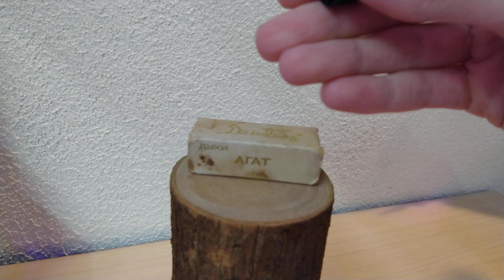Ahats Dzintars, vintage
Обзор и личные впечатления от винтажного зелено-шипрового аромата "Агат" Дзинтарс (1983 г)